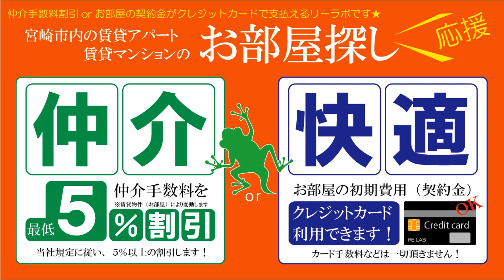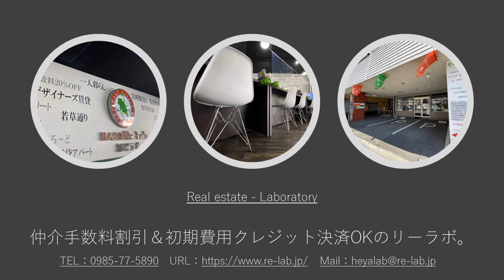宮崎市 賃貸 2DK 洋室タイプで広々したお部屋 ネット無料つき 第一押川ビル 405号【不動産のリーラボ】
宮崎市祗園4丁目2DK賃貸物件。第一押川ビル空室情報